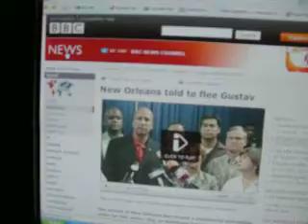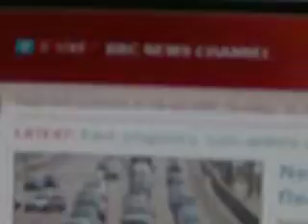Wake up from Druken Neighbour Part 1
From 4am. I hear screaming